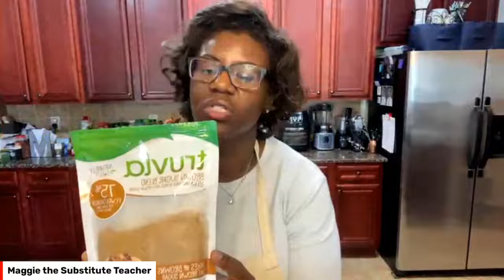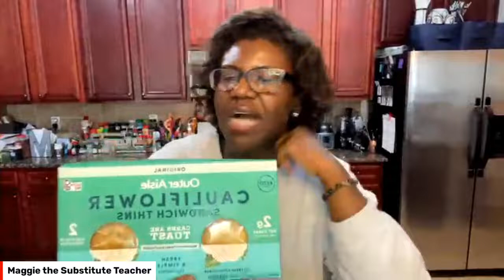Post vacation meal planning with LIVE COOKING!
Grocery orders are in! It’s time to clean the fridge  and get back on track. This is good to do every week so bring your questions and let’s get ready!